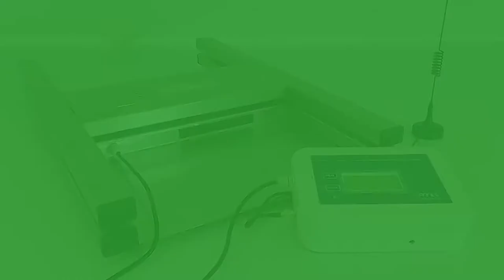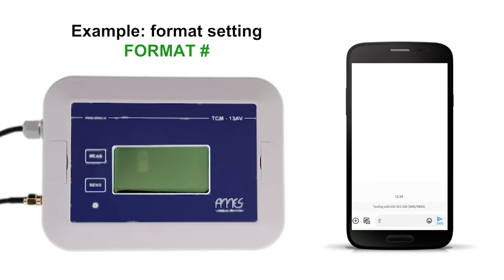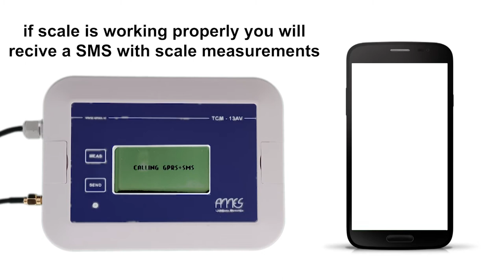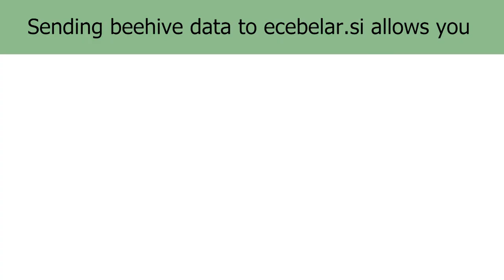Beehive scale TCM13A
TCM-13A is a measuring station for monitoring and prediction of honey production and collection.. It is destinated for integration in honey-collection control system of Slovenian BeeKeepers Association, as well as for independent bee-keepers, who want regular data on weight, temperature and relative humidity in ther dislocated beehives.